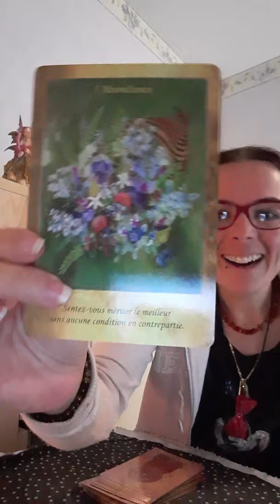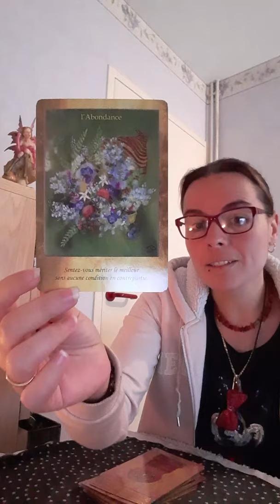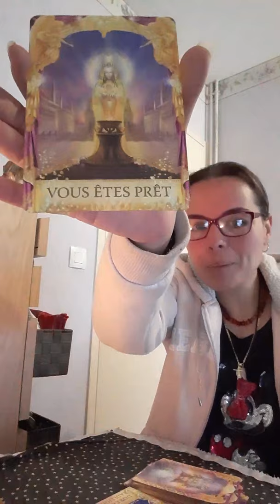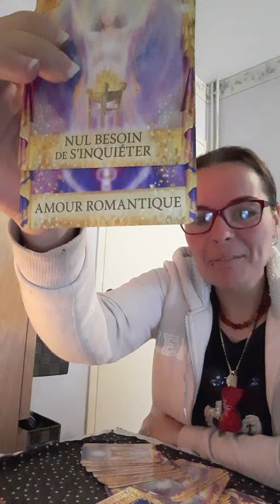♋cancer décembre 2019♋ le repos avant l'abondance ☃️